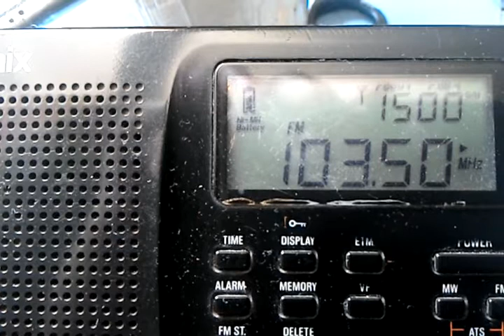Es. 103.5 Tengri FM, Ust'-Kamenogorsk 1497km